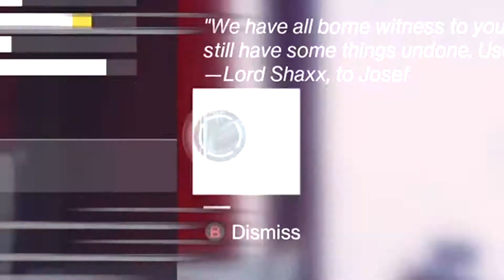Destiny 2 Goes Mad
The creator of this video lives in champagne, without the cham. Still, he hopes you enjoy the video, xoxo

Songs used in the video:
I'll Be There For You, by The Rembrandts
Hungry Like the Wolf, by Duran Duran;
Destiny is owned by Bungie